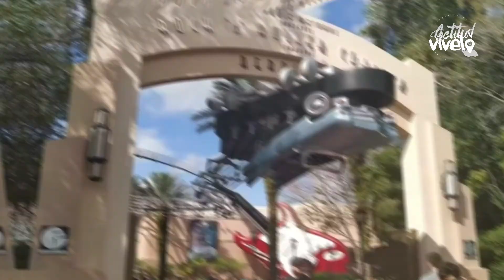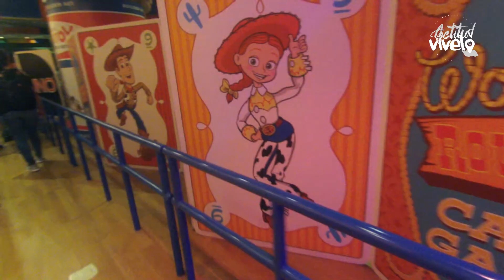Disney's Hollywood Studios 🎢 y la locura Star Wars 🖐️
Esta vez fuimos más allá de las fronteras y llegamos a Florida para descubrir la locura que ha provocado el universo StarWars en Disney's HollywoodStudios, donde también visitamos ToyStory Land y todas las atracciones que causan sensación en el parque. Así fue nuestra experiencia.